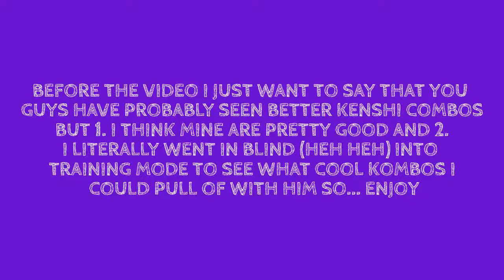3 Awesome Kenshi Combos | Mortal Kombat X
===WHO ELSE SHOULD I DO A 3 AWESOME COMBOS FOR?===

In this video I play Mortal Kombat XL and show you MY 3 Awesome Kenshi "Kombos".

Kwakes King Out.